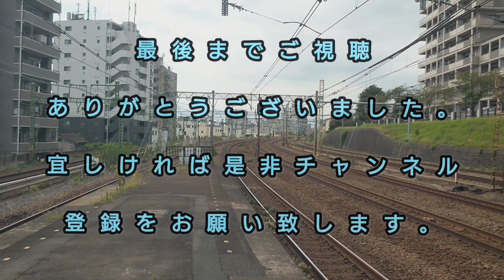本日はＪＲ中央本線…グリーン車試験車両が何往復もすると言う事でこの場所で二時間程撮影をします…